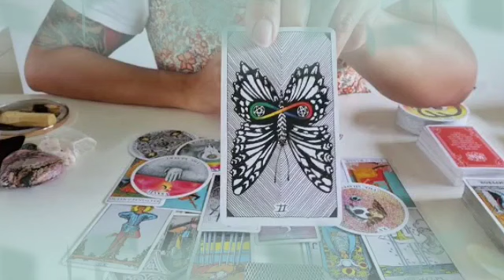برج الحوت ♓ من 2 إلى 12 أغسطس 2023 🔥 أنت هيحصلك موقف نادرا جدا😲وعجيب🤔الحبيب يطلب منك زواج قريبا👰💘